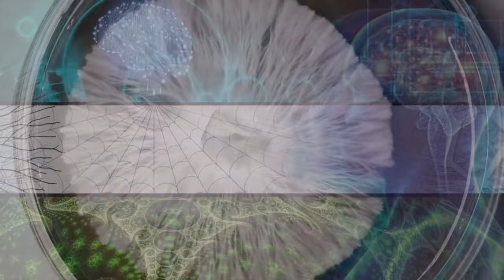Liquid Bloom & PERE, Featuring Paul Stamets - The Mycelium is Listening (Subliminull Remix)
Liquid Bloom & PERE, Featuring Paul Stamets - The Mycelium is Remixed, released on 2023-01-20 by Desert Trax - DSTX154
In an ongoing exploration of the psychedelic music world, Desert Trax is pleased to bring the 'The Mycelium Is Remixed.' Consisting of six reimagined tracks based on Liquid Bloom & PERE's 2022 collaboration with famed mycologist Paul Stamets, 'The Mycelium Is Listening,' this explorative collection features our favorite submissions from a remix contest hosted by our friends at Guatemala's Fungi Academy earlier this year.

After receiving countless tracks from producers around the world, we're excited to present the three winning compositions by Illusive Tuna, CALAGNA, and Ojhro, as well as our favorite runner-up tracks by Subliminull and Desert Trax artists Spice Traders and Tylepathy.

An immersive blend of styles that traverses the realms of liquidy psydub, deep tribal house, ethereal downtempo, and soothing ambient sound, 'The Mycelium Is Remixed' showcases the innovative work of both new and established producers across the globe tapping into the bountiful resources of the natural world.

Animations: Dave Clarke & David Infinity
Mycelium Time-lapse: The Fungi Academy

Liquid Bloom is a highly collaborative music project spearheaded by producer Amani Friend of Desert Dwellers. The project blends ambient, world, and psychedelic elements to create a mesmerizing sound that is both meditative and energizing. Liquid Bloom has worked with artists from around the world such as Poranguí, Deya Dova, and Mose, drawing inspiration from nature and the power of music to heal and inspire. The project's unique and uplifting sound has gained a dedicated following internationally, and is a must-see for fans of electronic and world music alike. Whether performing live or in the studio, Liquid Bloom strives to create a sonic space for healing and transformation, infusing each track with magic and wonder.